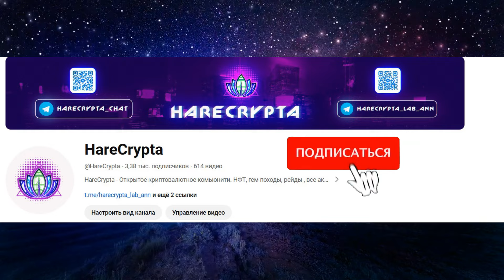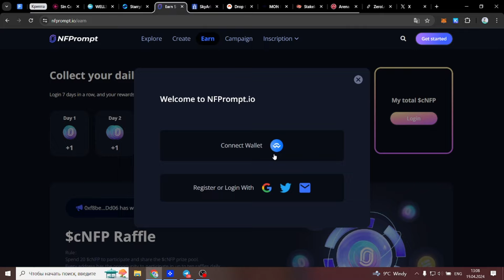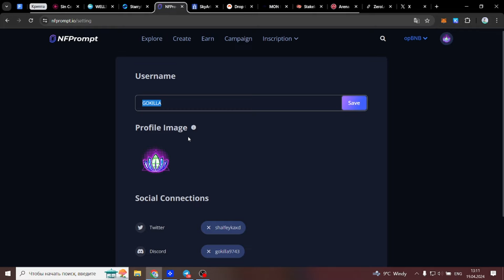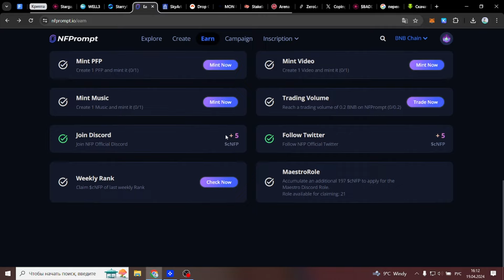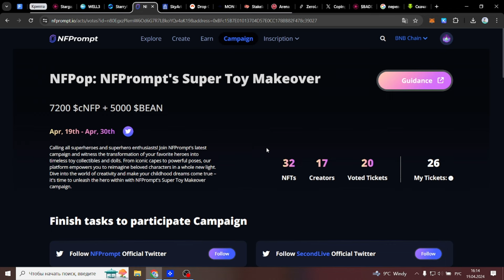NFPrompt САМЫЙ МОЩНЫЙ АИРДРОП. НЕ УПУСКАЙ ВОЗМОЖНОСТЬ УЧАВСТВУЙ!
Если не работает ссылка , переходи по нужной ссылке в комментариях под видео!

🚀 В этом видео вы узнаете о таком проекте как NFPrompt и о его жирном подтверждённом аирдропе , также узнаете что нужно делать что-бы получить аирдроп и какие активности нужно выполнять. Проект очень интересный и разнообразный , с множеством функций и возможностей.